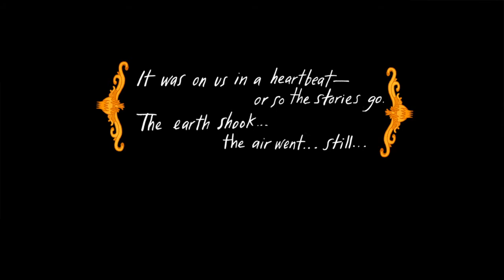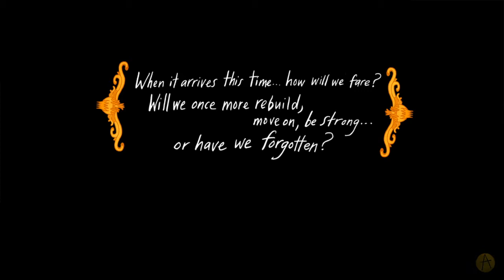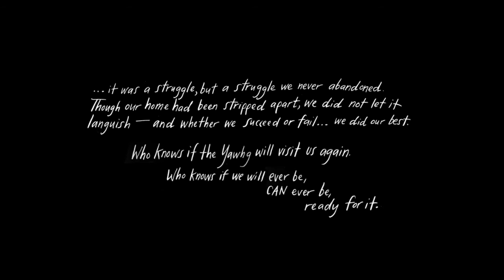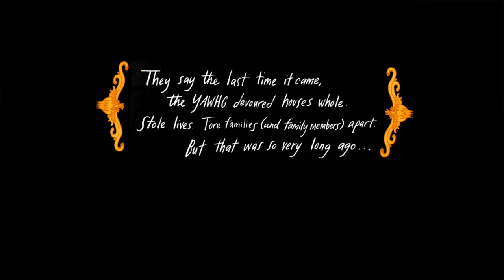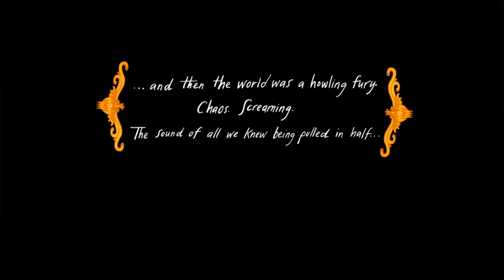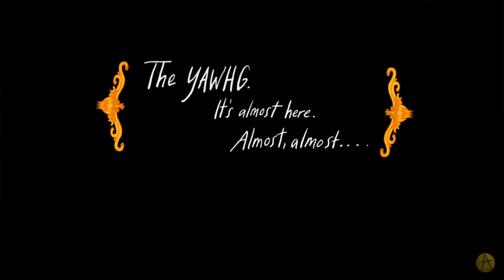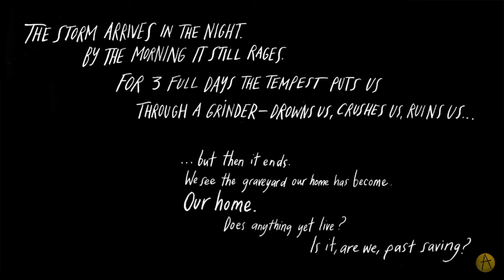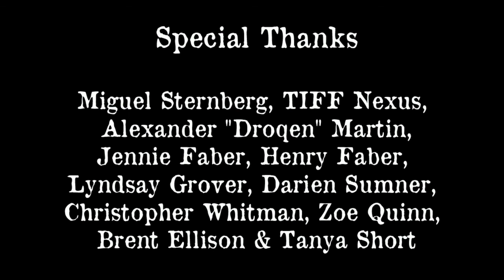Let's Play The Yawhg 2: But it Loves AJ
The Yawhg is a one-to-four player choose-your-own-adventure game that randomizes a unique story every time you play. The evil Yawhg is returning. How will the town’s locals lead their lives in the meanwhile, and what will they do when the dreaded Yawhg finally arrives? The fate of a community hinges on the characters’ actions, and the decisions of their players.